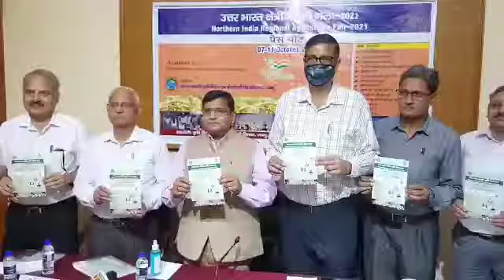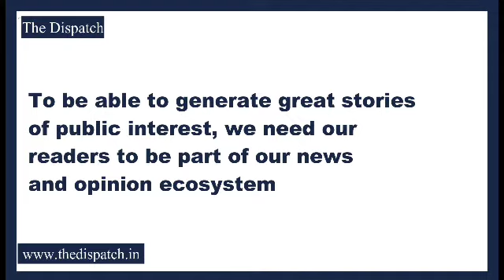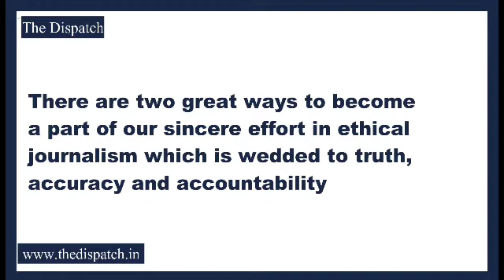TheDispatch l SKUAST-Jammu hosting five-day Kissan Mela from October 07